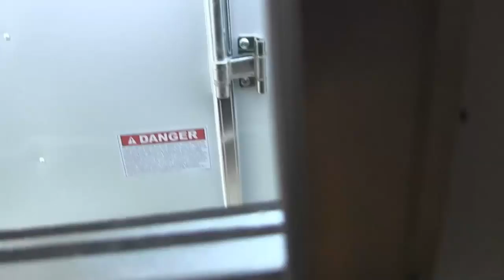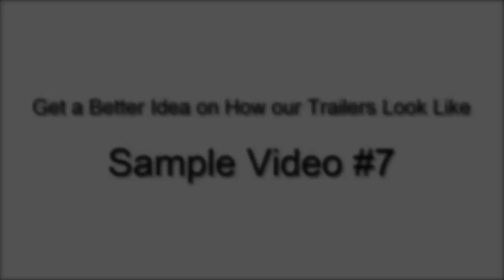ALTERNATIVE Option for Rockland Cargo: CHECK US OUT!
"We Build and Sell QUALITY Enclosed Cargo Trailers at Factory Direct Prices, we are the best alternative option for Rockland Cargo. Check our Specials

rockland cargo, rockland cargo equipment, rockland cargo trailers, rockland cargo sales, rockland cargo price, Enclosed Cargo Trailers